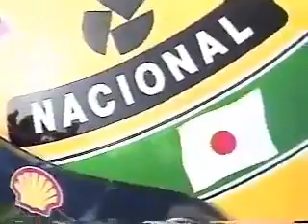Ayrton Senna e o Povo Japonês